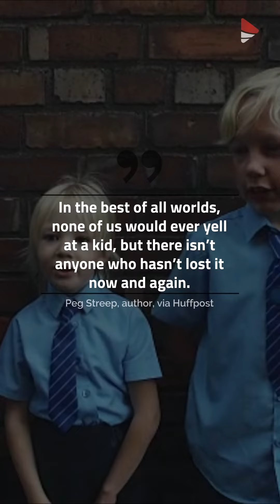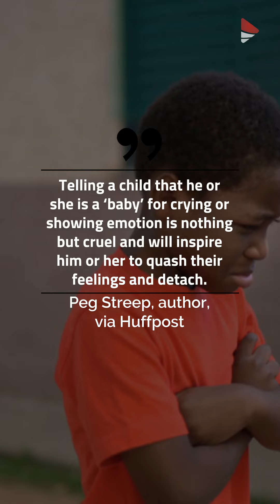What are toxic behaviours in children?